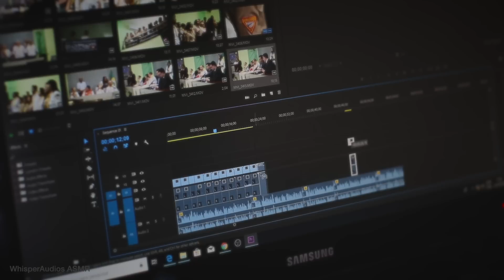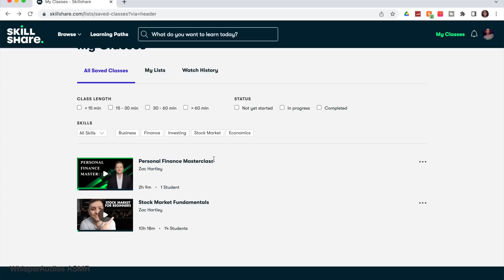ASMR - Raincoat Fitting for Patrick Bateman (American Psycho)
AMERICAN PSYCHO ASMR

Ok, so this is a bit of a hybrid/mashup of the book written by Bret Easton Ellis and the film directed by Mary Harron. Paul Allen (in the film) is actually Paul Owen in the book, but they had to change it due to the fact that there was an actual dude who worked on Wall Street at the time called Paul Owen and well, they didn't want any lawsuits. So I wanted to pay homage to both the book and the film as I love them both...!

CUSTOM VIDEOS - From time to time I make one of a kind custom videos for viewers! To have your own personalised ASMR video made just for you, please